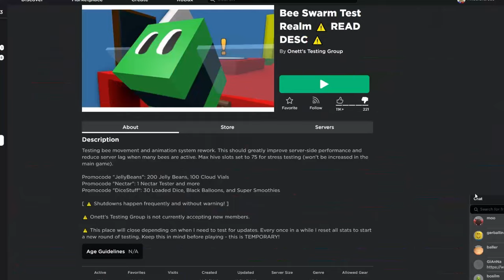the bee swarm update in a nutshell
In this video im giving a crap recap of this years bee swarm simulator beesmas update stickers go brrrrrrrrrrr :))))